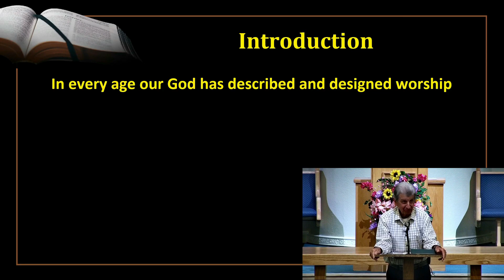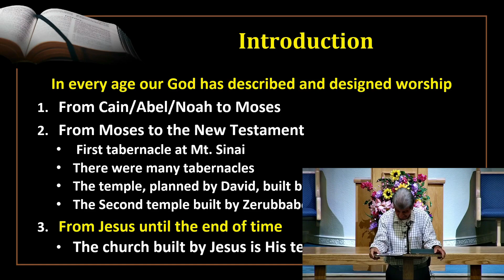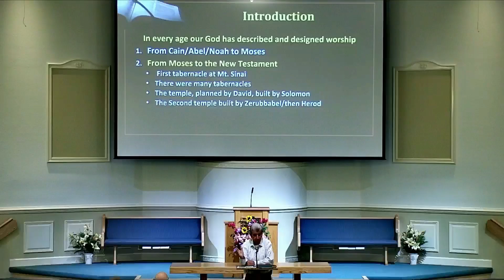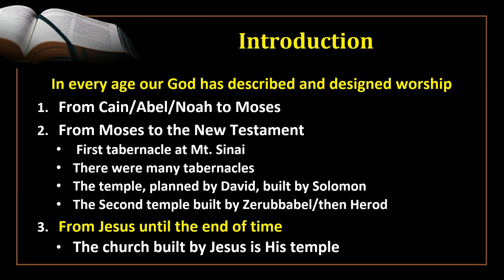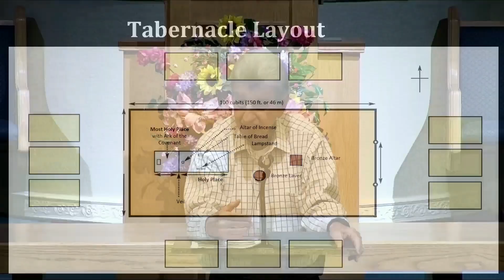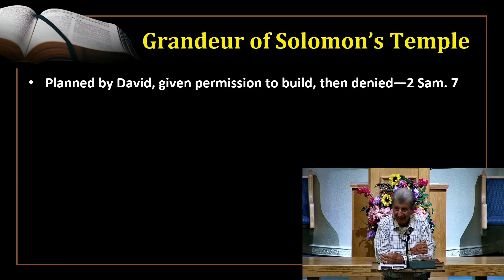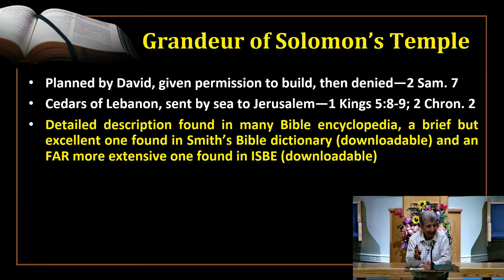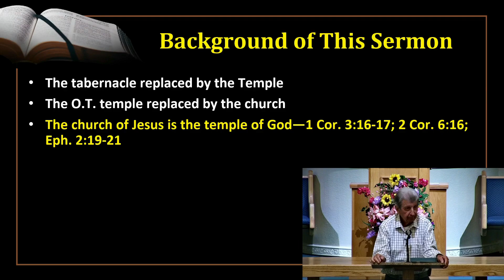Many Tabernacles, Two Temples and One Church